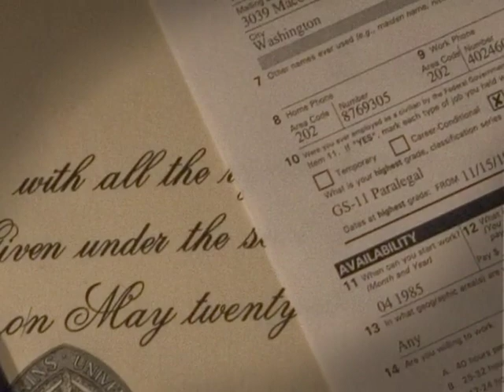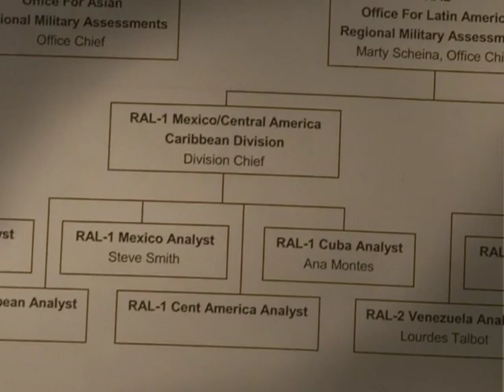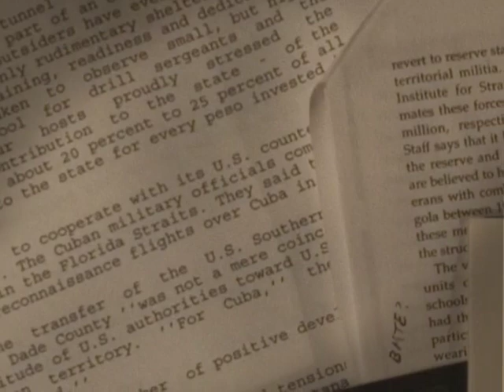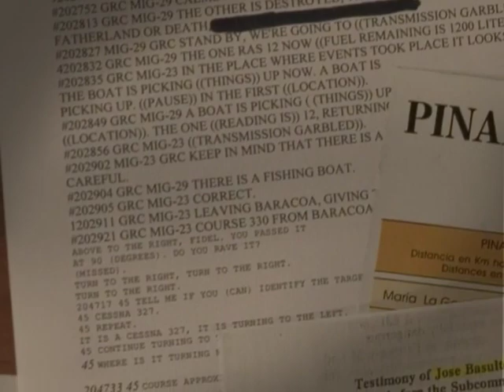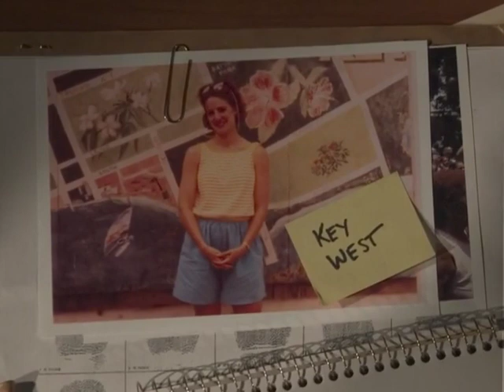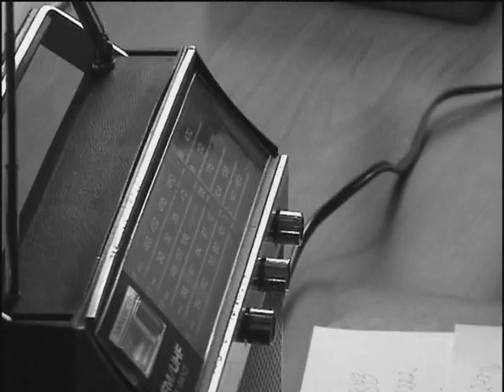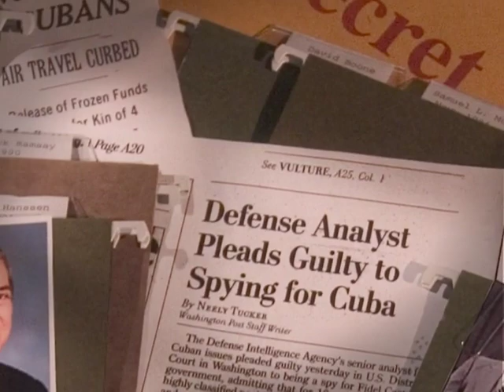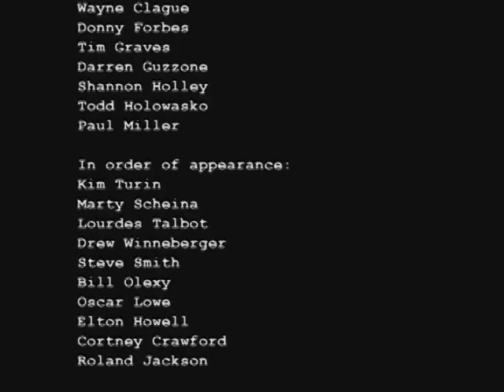The Two Faces of Ana: Model Employee/Cuban Spy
This is a "For Official Use Only" 2006 training video produced by the Defense Intelligence Agency (DIA) about the case of Ana Belen Montes, a Cuban spy who rose to become DIA's top analyst for Cuban affairs. Montes was trained by Cuban intelligence in polygraph countermeasures and passed a DIA polygraph screening "test" while spying for Cuba.

Regarding the Montes case and DIA polygraph policy, see "Ignoring Science After Cuban Spy Ana Belen Montes Beat the Polygraph, DoD IG Recommended More Polygraphs":